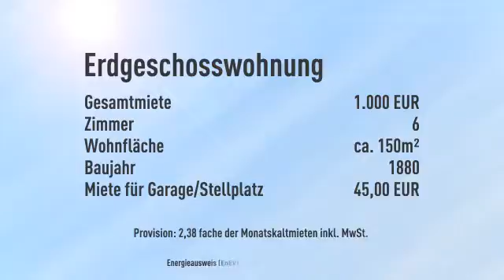EIN BEZAUBERNDES ZUHAUSE.....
Objektnr.: OW-199
Informationen zum Energieausweis:
Baujahr: 1880
Heizungstyp: Zentralheizung